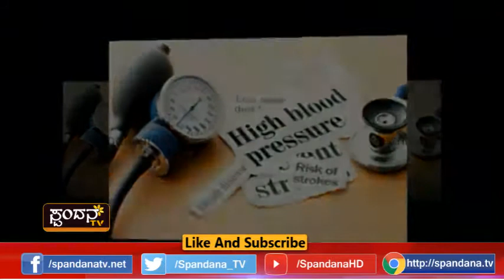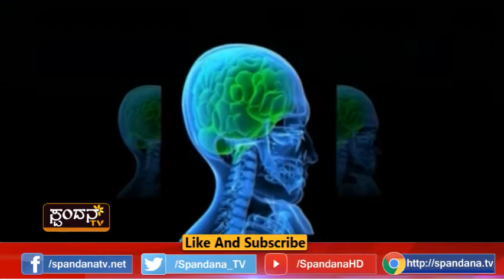World Stroke Day│`ವಿಶ್ವ ಪಾಶ್ವವಾಯು ದಿನ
`ವಿಶ್ವ ಪಾಶ್ರ್ವವಾಯು ದಿನ'
ಏನಿದು ಪಾಶ್ರ್ವವಾಯು ಕಾಯಿಲೆ?
ಪಾಶ್ರ್ವವಾಯುವಿಗೆ ಕೈಗೊಳ್ಳಬೇಕಾದ ಮುನ್ನೆಚ್ಚರಿಕೆಗಳೇನು?
ಪಾಶ್ರ್ವವಾಯುವಿಗೆ ಕಾರಣವೇನು?
ಎ.ಜೆ.ಆಸ್ಪತ್ರೆಯ ವೈದ್ಯರೊಂದಿಗೆ ಮಾತುಕತೆ
ಸ್ಟ್ರೋಕ್ - ಅಧಿಕ ರಕ್ತದೊತ್ತಡ
ಅಪಾಯಕಾರಿ ಅಂಶ ಎಂಬುವುದು ನಿಜವೇ?
ಅಂಗವೈಕಲ್ಯದ ಪ್ರಮುಖ ಕಾರಣ ಸ್ಟ್ರೋಕ್ ಎನ್ನುವುದು ಸತ್ಯವೇ?